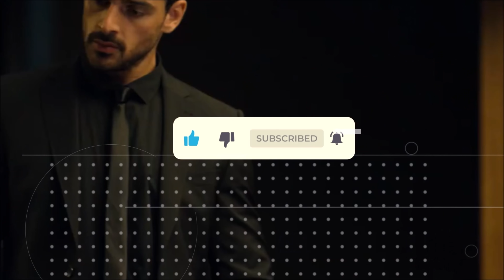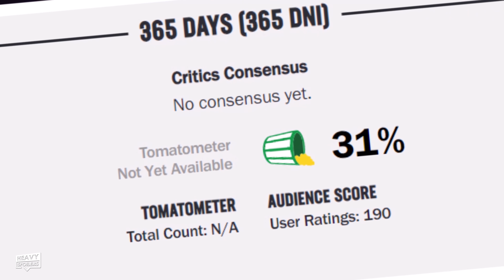365 DAYS (365 DNI) Ending Explained Breakdown, Sequel News + Full Movie Spoiler Review | NETFLIX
365 DAYS (365 DNI) Ending Explained Breakdown, Sequel News + Full Movie Spoiler Talk Review | NETFLIX. We recap, discuss and talk sequel theories for one of the worst movies I've ever watched. Yaaaay.

/* SOCIAL MEDIA */

/* VIDEO INFORMATION */

365 Days Recap

365 Days follows Massimo Taglitelle the leader of the Torricelli mafia. When Massimo isn’t getting brain on a plane he’s on a boat like T-Pain and this movie is very much one for the lovers of lockdown.

It’s one of those rare films that comes along once in a generation that makes you teach yourself how to clear your watch history on Netflix and if you share a family plan then chances are you’re gonna be getting some funny looks around the dinner table come christmas.

Oh shutup Maureen you watched it too.

Massimo is very much about a man that is obssessed with women and no more is this shown in the opening when he spies on one wandering along the beach…through binoculars…yeah he’s literally stood there with binoculars on. Though this should come as something he regrets as his father is killed due to it, he obssesses over the woman that caught his eyes and lead to his daddies demise…leading to an…interesting story. It is interesting I will say that.

Eventually he catches up with Laura and we watch as this live action adaptation of Beauty and the Beast tells us that all you have to do to get a woman to love you is take away all of her options and leave her with absolutely no choice in the matter whatso ever. Yaay love.

Massimo tells her that he will keep her as a prisoner for an entire year until she falls in love with him and he ruins her relationship, threatens her family and makes her his slave. I’ll admit, it’s a…it’s a bold strategy…not one I’d open with but I’ve seen worse.

He tells her that he won’t touch her without her consent, but after just one week she caves and gains full on stockholm syndrome, so…yeah…set feminism back to the dark ages. Surprised Emma Watson wasn’t up for starring in this.

Massimo hooks up with women infront of her…are you in love yet…slaps her…are you in love yet and takes her to a club as the two star crossed lovers fall for one another.

Here she flirts with another mafia member who gropes her which leads to the Massimo killing the man. Hey no one gropes my objects other than me. This causes a mafia war between the two families that has massive reprecussions for the end. Though Super Mario tells Massimo to ditch the witch but he refuses to leading to a big cliffhanger. I almost called her a b word there but I thought best not as there’s been enough objectification going on in this video.

That reminds me, I must remember to let my wife out her cage today.